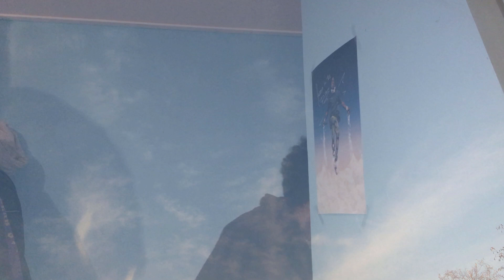When Ontheway! Starts Playing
When Ontheway! By Earl Sweatshirt Starts Playing